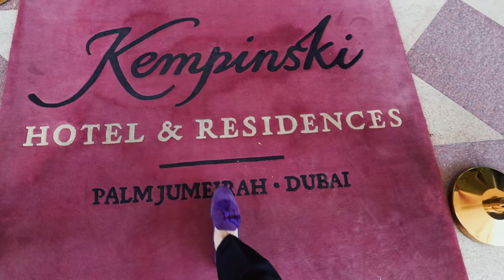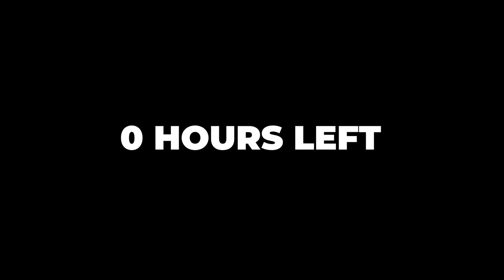Will I meet Mike Majlak & Logan Paul?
Part 3 incoming.